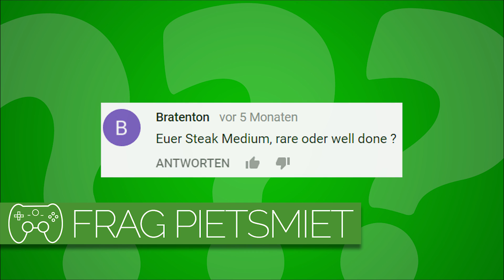EUER STEAK MEDIUM, RARE ODER WELL DONE? 🎮 Frag PietSmiet #850